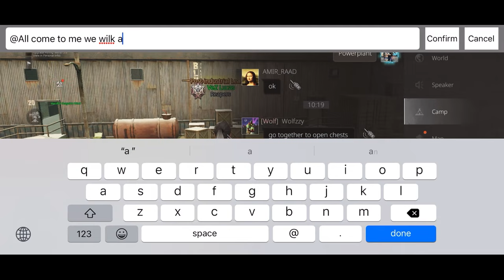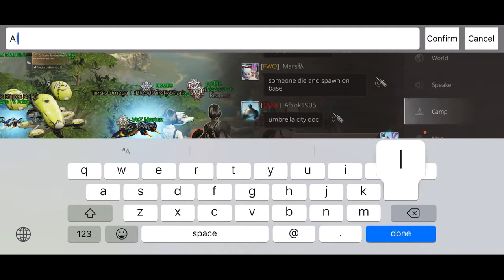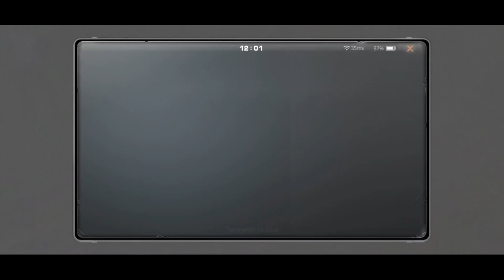CharlesTown S4 | Reapers vs Umbrella | Day 1+2 Docs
Great war Reapers family, 2 days amazing team play. We made a error with base design using balcony and completely closed off bottom floor. A revenant got in base super jump to top and there was no way to kill him. We learn from our mistakes